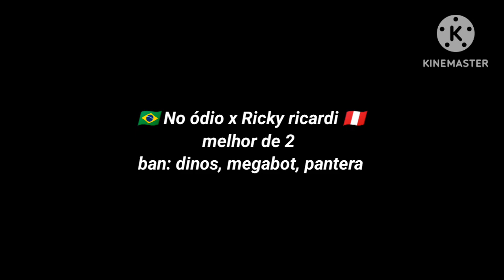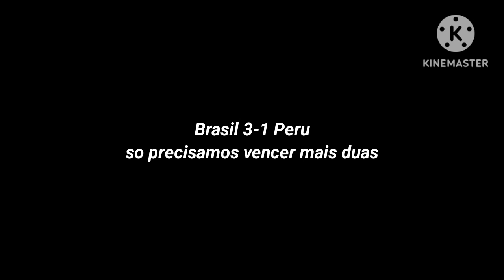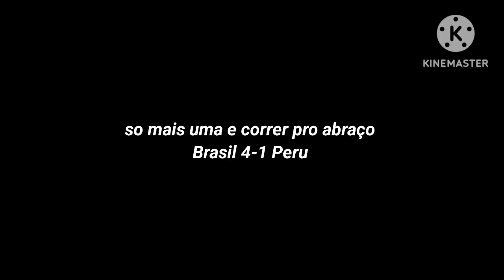FINAL HISTÓRICA | BRASIL CAMPEÃO DA COPA DO MUNDO DE RUMBLE STARS | Brasil vs Perú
A seleção brasileira que é organizada por mim jogou contra o Perú e nós fizemos um jogo épico, com direito a virada, defesassa e golaço. Será se Ruiugo, no ódio, augusto e Beluccio deram conta da histórica seleção peruana? assista e descubra.

O nome do campeonato era Nations cup, se você tem interesse em entrar no competitivo só deixar ai nos comentários.